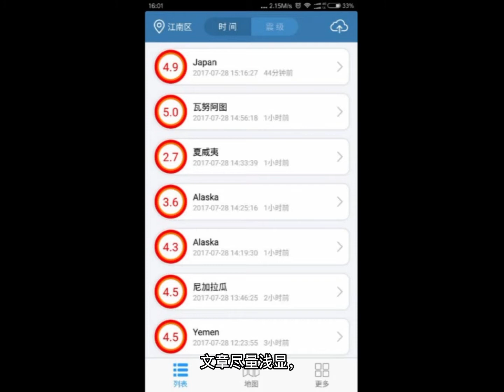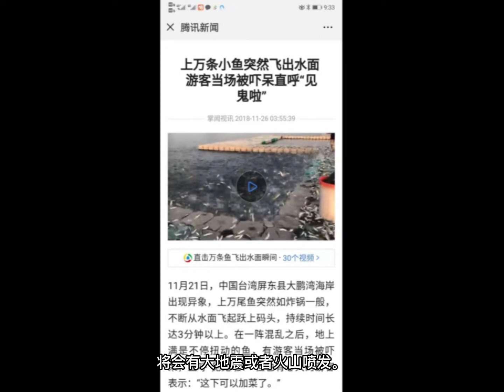让地震不再神秘，观察天上云彩的形状大致可以预测24小时内地震(各种预测模型和原理详述)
让地震不再神秘，观察天上云彩的形状大致可以预测24小时内地震（第三版）
序言
　就像盲人摸象一样，每个人从不同的角度去摸都能得出不同的结论，而我尽量用自己掌握的大象碎片为大家拼出一头完整的大象。
　　为了造福大众，文章尽量浅显，我尽量用最通俗的语言来描述原理和现象，争取让大多数人学习后，一眼就能望穿云彩之后的秘密，快速掌握跟我差不多的地震预测技能。

先说一下为什么能预测地震？
　　其实也很简单啦，要知道地震，那可是天崩地裂的大事情，所以地震在发生之前怎么可能会没有预兆？硬说没有的话只是那些所谓的“砖家”们自己水平太差、看不懂而已，就好比观落叶而知秋将至，而如果那些所谓的砖家们只知道依赖仪器盯着树干看，看错地方的话你指望他能看出什么来？
　　自己不懂也就罢了，还不虚心，还污蔑那些能看懂的人是民科，不科学，撞运气，因为书上没写所以你们的推测统统没有依据，所以最终推论地震还是不可预测的，再过一百年也不行。更不能容忍的是为了保持他的权威地位，甚至还推动立法来打压能预测的人，试问这样的砖家能指望他来推进科技进步吗？

简单的地震预测实例

气温预测法
　　我尽量通俗地讲，以便于大家都好理解。记不清时间了，先只讲原理：有些年大概是春节前后，经常会有一股超低温寒流来到我所在的城市，伴随着刺骨的冰雨，因为天气冷到让人颤抖所以印象非常深刻，而在冰雨袭来的同时，就在同一天，电视里的新闻联播往往会播出这种大新闻：日本今天早晨发生7.X级大地震，连续好几年好几次都是这样，几乎听了前半句就知道后半句，似乎这个地震已经成为了必然的规律。
　　那么还用问吗？当用天气预报查到我所在的城市哪天会有急剧降温，还有冰雨的时候，大概率是哪里将会发生大地震？看了前面的描述，正常的人应该都能不假思索地报出正确的答案，这也正是本文推广的目的和意义，在预测地震的领域里，谁还需要专家？谁还需要复杂的运算？事情其实就是这么简单，预测模型就是如此简单。
　　当然，那些所谓的专家们会耻笑这种预测没有依据、完全不科学，那请他们解释一下什么才是依据？什么才叫科学？为什么我能简单地预测出地震来而他的科学却做不到？以下的方法也是同问，不再赘述。

　　再后来，通过观察和思索，我对于云彩、蟑螂、一些动植物、星球排布、月相、月色、潮汐、台风、地陷、日月晕光等书本之外知识的认识渐渐进入新的境界，使我拓宽了认知的途径，发展出了不同的预测模型和预测方法，稍后会全部抛砖引玉慢慢展示出来。

　　还要事先声明一点，我不是像机器一样24小时不休息地光蹲在楼上看云不干其他正经事，所以有些特征会漏看，所以不要苛求我为什么没有看出第二天全球所有的地震来。

蟑螂预测法
　　方法不分先后，我先拣最怕忘记的先写，因为这个非常灵验，先排在前面。
　　由于地理位置的特殊，我这里的蟑螂对青藏高原的次声波（或许不是次声波而是还没发现的其他能量传递）刺激非常敏感。
　　大家都见过蟑螂，但是绝大部分人不会注意到蟑螂的行为是否异常。简单说，蟑螂正常情况下它是怕人的，当你走近了它会躲避，而当你有一天发现，蟑螂它怎么不怕你了，行动迟缓，甚至呆呆地等着你打它，这就是异常；蟑螂突然脱离垃圾桶不觅食了，而是焦躁地爬来爬去，这就是异常，暂时可以理解为地壳深处次声波的刺激使它变得迟钝，也许未来会有其他解读是其他能量刺激，但是不影响我们现在这样的理解。
　　简单的观察结论如下：
1. 当发现蟑螂焦躁，行动迟缓，不怕人，或者失心疯一样朝你爬来很容易被打死的时候，大概率是青藏高原底下的次声波传到了，未来的24小时内不是西藏就是云南有问题，屡试不爽，准确率大概有70%。在一个和朋友夜晚喝酒的十字路口，如果蟑螂沿着路沿爬就是西藏将要地震，如果沿着垂直的墙面爬就是云南要地震。虽然有点玄幻，但是长期观察，就是如此，根本不用复杂的运算，照套我们这个预测模型就能知道答案。
2. 蟑螂焦躁的程度越大，证明地震的距离越近或者震级越大。当蟑螂在房间里展开翅膀飞扑的时候，附近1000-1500公里左右就危险了。当蟑螂不顾一切爬上人身的时候，据观察地震大概就在300公里以内。经历了几次，都灵，幸好这几次震级都不是很大，都在5级以内。

月色预测法
     月亮的颜色也能预测地震。
     特别昏黄或者近红色的月亮，其实是因为地下泄露的能量粒子往天上冲，那部分粒子（或者说是雾霾、尘埃）比较集中在某个区域（最终震的就是那里），那个区域会吸收、散射、过滤掉一些光谱最终造成的光学现象。简单记忆为特别黄的月亮或者特别红的月亮即可。实际上特别黄的太阳或者变成其他颜色的太阳也很危险，因为原理是一样的，利用天上天然的光源进行地震判断也很有趣。很科学。

日冕和云层的预测法
     想到什么先说什么，这条是书上完全没有的，当看到日冕的时候你们猜猜接下来会发生什么？？？哈哈，这是我独到的观察，地球的对面24小时内将会发生火山喷发！！！
很多次都灵了。当然火山喷发就少不了地震，连带在一起的。
      试想一下原理，应该是那个时候地球稍微往上蹿一点，出于惯性，岩浆就会往下压一压，于是就会朝地球下面喷出来。而地球往上蹿的时候，温暖的大气层随着往上蹿，压到了高空的冷气，水汽形成冰晶，于是折射出了日冕。这就是前因后果，科学模型，冰晶日冕经观测领先于火山喷发之前。

24小时内的云彩预测法
     这是本文的重头戏，将详细讲解其原理及实例。这些原理都是可以互推互证的。

直入精华：
　　上过初中的同学都有介绍电磁的物理课，在课上为了证明磁力线的存在都会有这么一个实验：在一张白色的硬纸板上面均匀地铺洒一层铁屑，然后把硬纸板放置在磁铁上方，不断轻轻地敲击硬纸板，于是铁屑就会在敲击的作用下，在硬纸板上自动归集，排列成有规律的磁力线形状。
　　重点来了,有没有人反过来类比地想到：这纸板就好比是大地，天上的云彩就好比是铁屑，如果天上的云彩突然排列成磁力线的形状，是不是能够反推证明地层下面正有一个力量在轻轻地敲击着大地？？？而这显然就是可观测的地震的预兆。
　　这就是我们民科用云彩来预测地震的理论基础，可以保证完胜所有所谓地震不能预测的专家。

当然这个理论模型还太粗糙，还需要更多的观测来对它进行完善。

我的模型和理论跟中医的脉络针灸的理论是相通的，为了便于理解这么打比方说吧：如果头疼，在某个穴位扎针就不疼了，中医的解释是因为它们之间有脉络的对应联系；反过来，如果习惯了观察那个穴位到底有什么异常，有红斑还是有黑点，是不是血流速度慢，就知道到底此人是不是正在头疼。——注意了，这也正是我们推测地震所用的方法：只要固定观察一个天上或者地下的敏感点，很容易能把地球上某处未来即将发生的地震跟它对应起来，未来只要观测到这个点出同样的状况，对应的地方八成就准备会有同样的地震。就是这么简单，不用研究脉络是如何构成是如何传导的，只需要观察到“穴位”对应部位的异常，便能大概准确地推测出“穴位”所对应的结果，需要注意的只是推算发生的时间（也就是脉络传导的速度）。
说得简单，但是做起来很复杂，需要很多观测和实验数据的积累和归纳，而这正是离了书本理论就不能活的所谓专家们最缺乏的。
先说一下长期观测的结论，欢迎看得懂的有缘人一起来帮我补充和完善：
1. 真正要地震的地方，因为能量粒子会透过地壳裂缝事先泄露出来，所以这个地方顶上的云一般会边缘清晰，而且它的顶部像被风往天上吹一样，向上发散。如果抬头看到自己头上有向上发散的筷子云，就要小心了，这种筷子云很准确，留给你的时间大概只有最后几小时了。
2. 磁力线云，这种云很美丽，让人心旷神怡，但是地震一般不在本地发生，而是在地球的对面，一般来说正好在你脚下。磁力线的线条越细，证明震级越大。因为地震不发生在当地，所以这也是所谓专家们质疑我们方法的原因，他们是不会想到地震其实是在地球对面的。这是长期观察和查询的结论。
3. 我们这边如果出现横贯东西的单独一条磁力线云，一般就是印尼将会有7级以上大地震。需要注意的是区分天然形成的云和飞机火箭拉出的云。
4. 鱼鳞云，这个是可以精确预测将要发生地震的方向的云，比古时候张衡的地震仪灵验得多。鳞片越细小，震级就越大。缺点是要不停地看天，在云产生的初始位置（可以看清鳞片的边缘），这个时候判断地震位置是最准的，如果边缘已经模糊，证明此云已经漂移位置了，不准了。就看你有没有能力根据风向来反推他的初始位置了。已经偏移了一点方向的云通常就是造成我预测有误的最主要原因，因为实在是没有空每时每刻盯着天上看，等看到这种云的时候，它已经不是在初始形成的位置了。
5. 另外做一段因为这个还没验证清楚，好像有个规律，鱼鳞云，出现在地平线夹角15度的时候，地震地点离观测地点（就是本人地点）大概1500公里（有误差）；当它出现在30度夹角的时候地震距离大概是3000公里，有时候还会反转，所以这条还没验证清楚，还在研究中，提供一下研究思路而已，看未来哪个天才数学家哪天一下就看出端倪轻易就建好模了。
6. 断层云，如果没有冷暖空气交汇，莫名其妙出现的断层云也是径直指向将要地震的方向。
7. 还有巨大的像火山喷发的云，有时候像羽毛和翅膀，这个真的是预测火山喷发的云，基本也是24小时内发生。出现在哪个方向就是哪个方向要喷，这个很罕见，一看就知道能量非常巨大才能在天上推出这样的云，以后做专题讲。
8. 新疆特有的彩虹云预测法：一般在西边落日时分，如果有很艳丽的彩虹云出现，一般就是新疆即将地震。
9.  傍晚的落霞如果非常鲜红，一般就是新西兰斐济一带将会有大地震或者火山喷发。
10.  日冕出现就是地球对面将会有火山喷发。
11.  地陷点的连线预示着敏感点的地震24小时内会出现。
12. 行星都在同一侧的时候，地球那一侧大地震的概率增加很多，金星是可疑的星球，好像有共振作用，在大地震中指示着地震的方向。地震一般落在金星后面90度左右。具体还在研究。
13. 小地震不断的地方，超过100次的未来几天一定会有火山喷发。夏威夷如此，冰岛也是如此。到处都是一样的。小地震不断是因为岩浆在下面不停地晃。最好赶紧溜。

用云彩来预测地震的意义
以前唐山大地震之前采用一种地电观测法，差点成功（其实已经成功）。可见地电观测法还是很靠谱的，但是地电观测法的局限是必须要耗费大量资金在地上做观测点，但如果是在超高的山上海上怎么办呢？
这就是我们跟地电如出一辙的“天电”大显神通的地方了。不用多说，通过前面的铺垫，大家都秒懂我说的天电，其实就是指天上云彩，它的形状就是天电表现出来的形态，也可以说是地下能量运行状态在天幕上的投影。
如果未来发展成熟，大家都采用几乎不用成本的天电进行观测，只需抬头看看天上云彩的排布形状即可知道大概，因此优势可想而知。

那么天上的云彩是怎么形成的呢？为了大家更好地理解，我们脱离书本来说，因为书本上根本就没有：
天空中云彩的物质基础是水汽和尘埃（结晶核），但是光靠纯净的水汽和纯净的尘埃（结晶核）是无法自动结合起来形成大片云的，所以不难推测出在物质基础之外，应该还有一种能让他们结合起来的“力”存在。这种“力”就是我们研究地震的基础，可以理解为正在震荡的能量场或者引力波。
　　抬头望天，即使是大海的上空，水汽不缺，但也并不是任何时候都均匀地有云存在的；近海的沙漠上空，雪山上空，都是如此，由此可以证明，没有那种搅拌的“力”的存在，云是不可轻易形成，所以说，云彩是地球内部能量波（或者力场）在地球上空的投射一点都不过分。我们无法往地下深挖太多，但是不影响我们通过研究云彩的构成来反向推导从而认知地下的状况。
　　　　还有一个异常重要的观测要点是这样，只有按照本文上描述的基本原理，经过长期观测和积累，自己找准自己光球内的敏感点，找准自己光球内角度和规律才能得出正确的结论，才是正道。